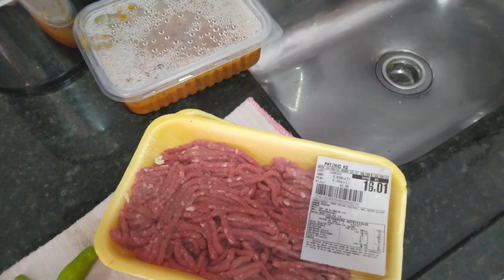MINHA ROTINA SIMPLES COMO DONA DE CASA | Cuidando do lar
Olá pessoal, tudo bom com vocês? 😍 Espero que sim.

Essa é minha rotina simples na maioria dos dias como uma dona de casa. Já acordo na correria para organizar as coisas, fazer almoço e ir trabalhar. Mas nem sempre dá tempo de fazer tudo. kkk